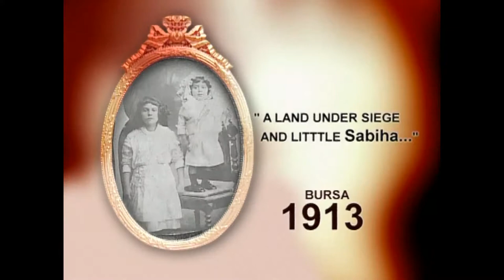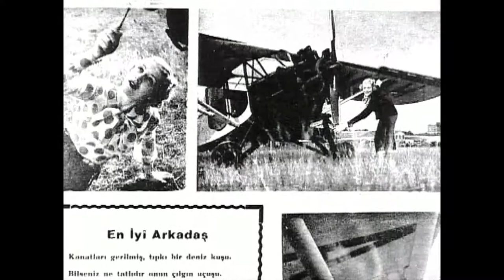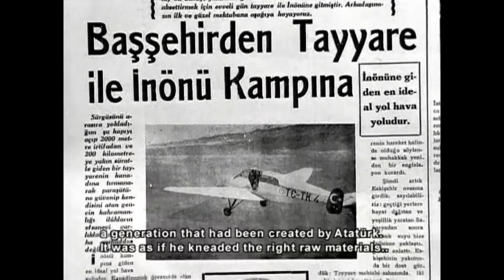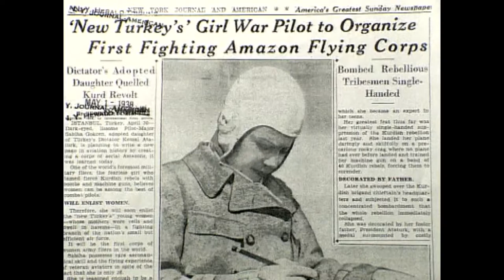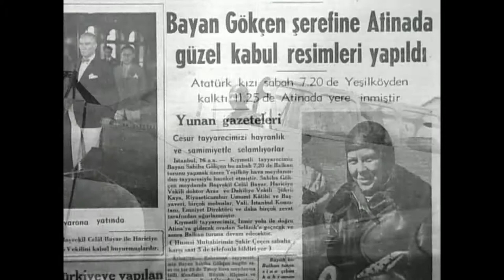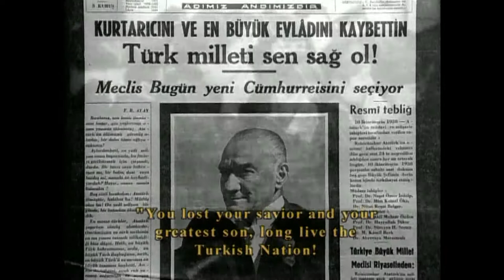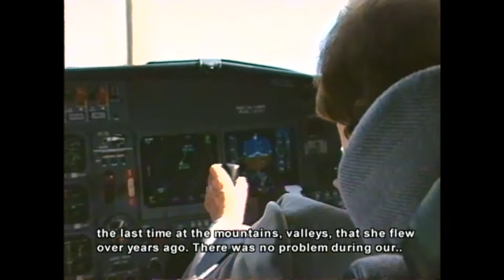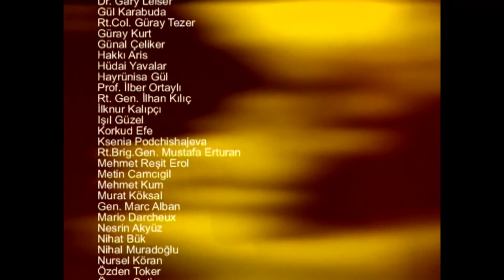THE DOCUMENTARY ABOUT SABİHA GÖKÇEN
Turkish Girl, Sky Girl, A Girl from the time of Atatürk; Sabiha GÖKÇEN…